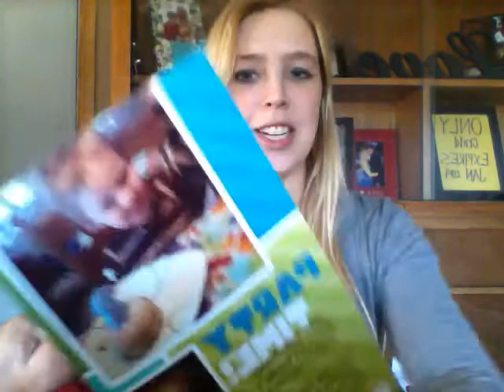My 1st Vlog!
Stay at home Mommy of 2! Planning to share a bit of our lives crazy adventures :)